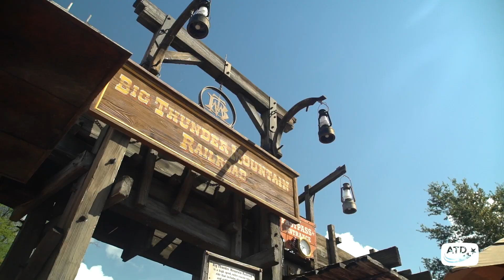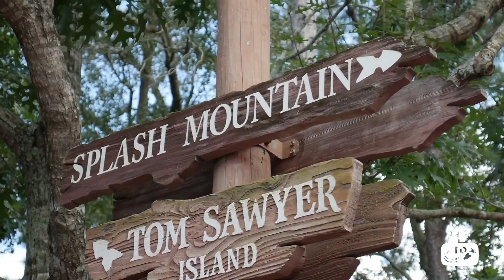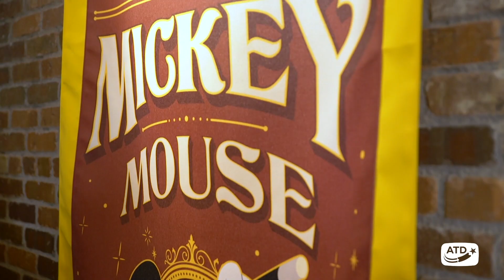Magic Kingdom Vlog 2018 with Georgia | Disney Vlogs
Explore the wonderful world of Magic Kingdom with Helen and Georgia as they enjoy the park's incredible attractions, parades and fireworks finale!

Keep your eyes peeled as the girls try out attractions like Seven Dwarfs Mine Train, Space Mountain and Splash Mountain before visiting Mickey and enjoying the incredible parade. Will there be a dry eye in the house as they watch the Happily Ever After fireworks show?!